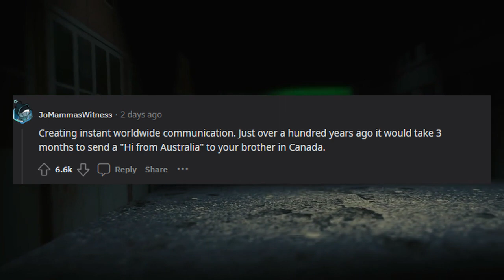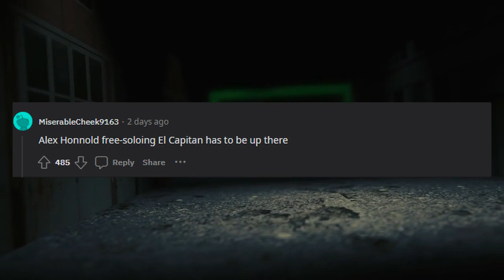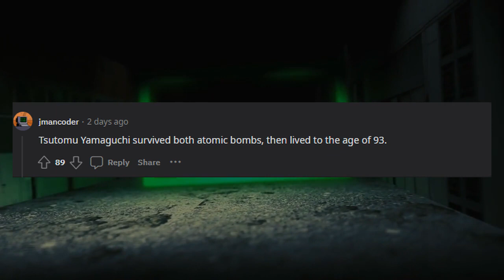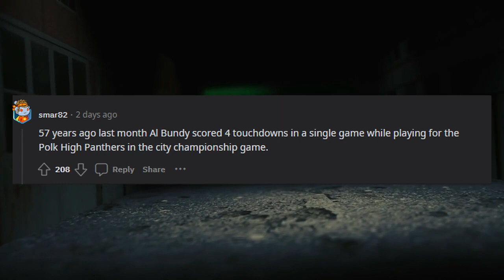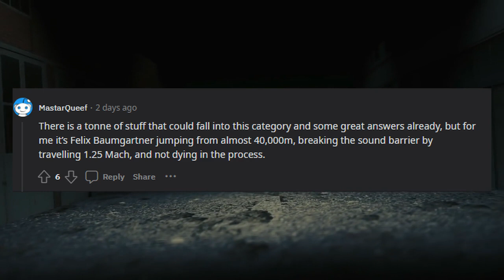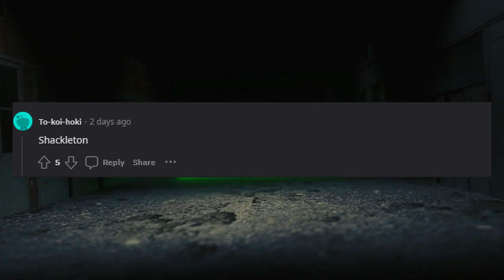What is the most incredible human feat of all time?